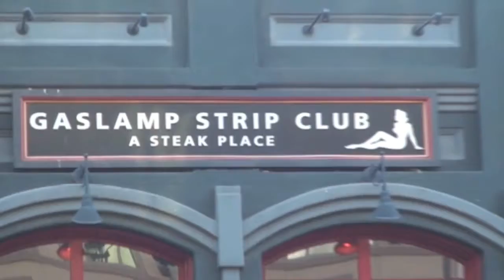Distance Makes the Love Grow Fonder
Happy Anniversary Vivian!
You're amazical!